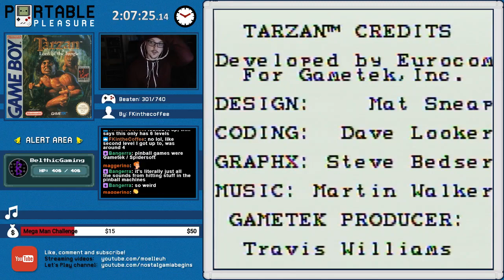Tarzan: Lord of the Jungle | Game 302 | Portable Pleasure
That feeling when you figured out the boss but you think you didn't cause it's taking forever so you restart to see if you missed anything but you didn't and then you realize you were doing it the intended way from the start.